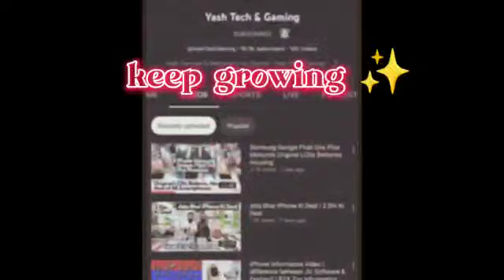My Journey from 1 sub to 100K | my fan create this video 💕